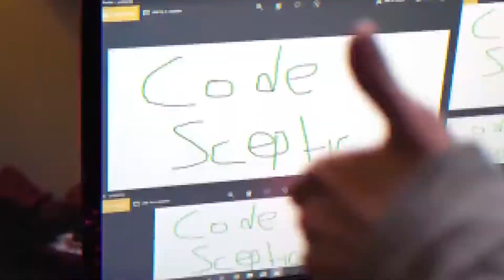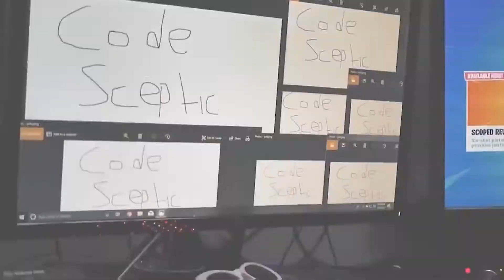The #1 Most Expensive Kid Gaming Setup | Crazy